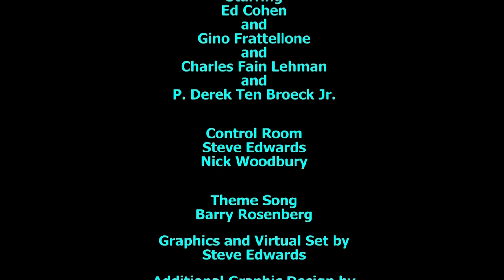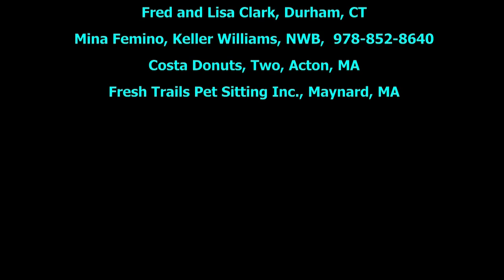The Ed Cohen Variety Show - 91 - Journalism and Business